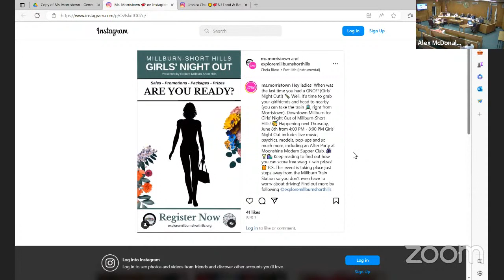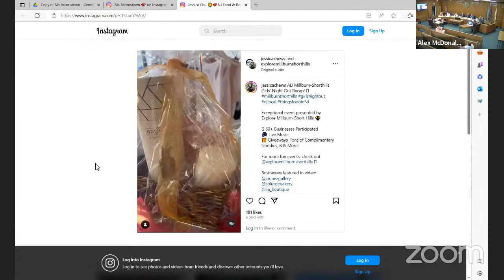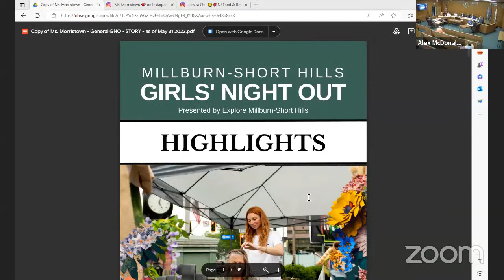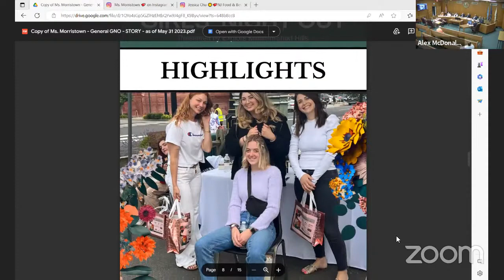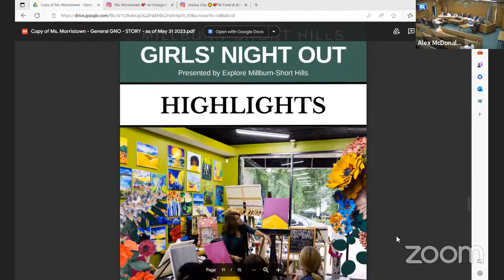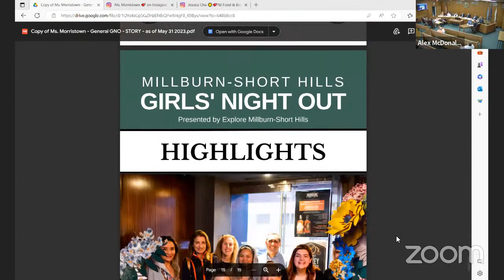Explore Millburn-Short Hills Board of Trustees - 6/15/2023